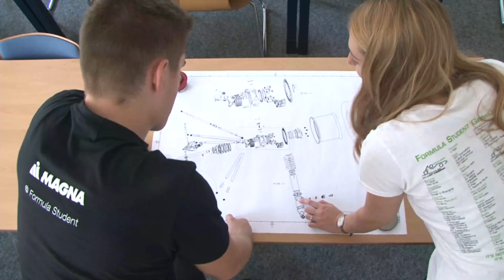This is your Season | Elefant Racing Bayreuth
Creating an electrifying and autonomous StartUp - every year!